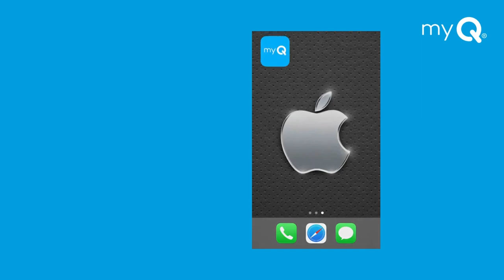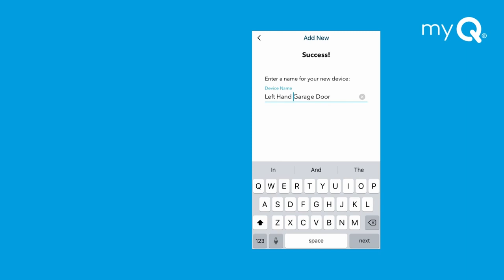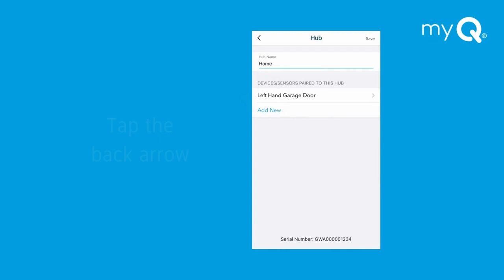How to add a Garage Door Opener to the Internet Gateway in a myQ Account iOS